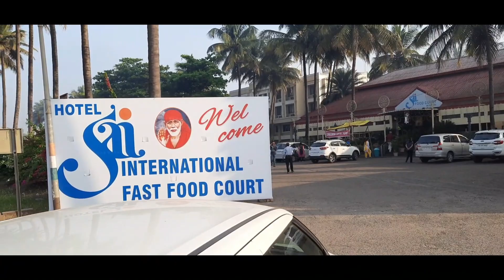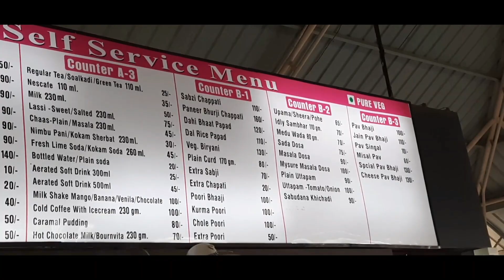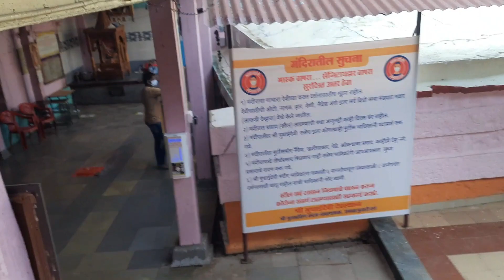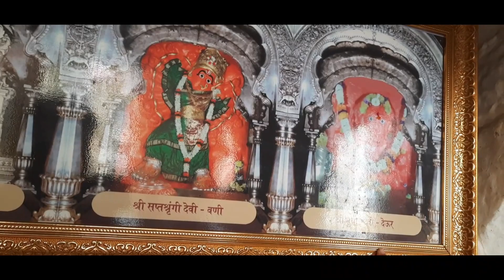साईबाबा दर्शन | रांजणगाव अष्टविनायक महागणप्ती | सोन्याची जेजुरी|शिर्डी साईबाबा| कोल्हापूर-शिर्डी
Shirdi Saibaba Darshan |Ranjangao Mahaganapti | Sonyachi Jejuri | After Lockdown | Ashtavinayak Ganapati | Omsairam | Jay Malhar | Marathi| Nashik-nagar, Satara,Must see...

Video Record by
Samsung M31